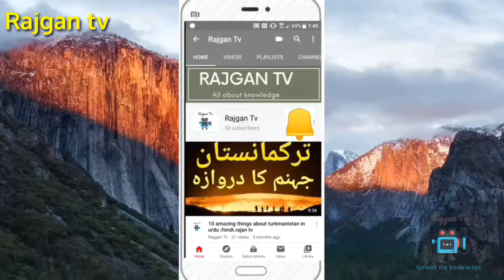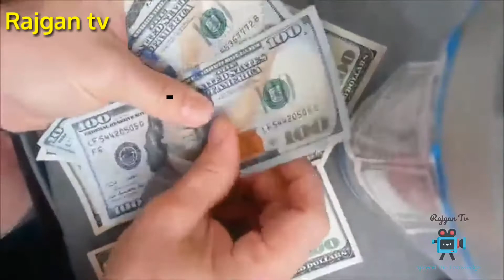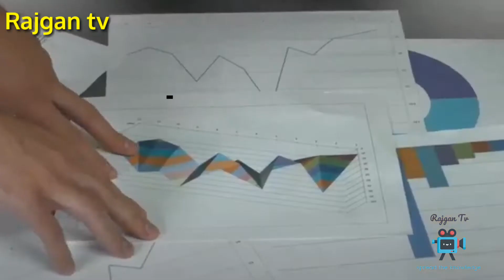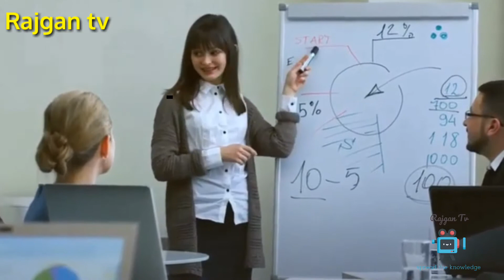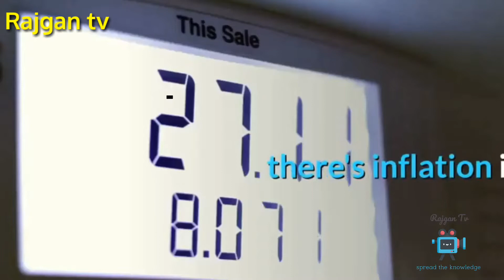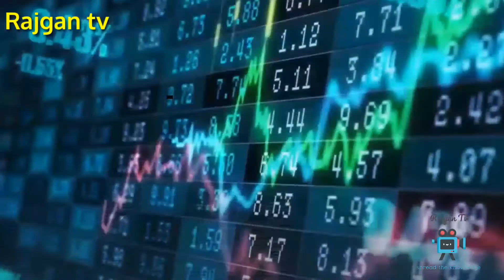Top10 richest banks in the world |leading bank in the world | urdu/hindi | 2020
Top 10 most richest  banks in the world 2020.
hello viewrs in this video i have explain everything about top 10 most richest banks in the world .i have used hindi language.
top 10 richest banks in the world in hindi and urdu.
footage by free videostock.
top richest banks,top 10 richest banks, top richest banks in the world.
top 10 most secure banks in the world in urdu amd hindi.
global finance,moodies,india pakistan,duabi,..
personel information.